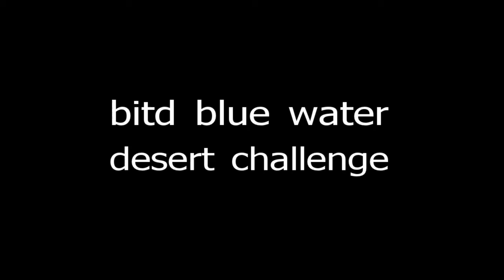2012 bitd blue water race C1500 :0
2012 best in the blue water desert challenge. class 1500 saturdays race. class 1 fun featuring robby gordon . joe stokes doubledownphotos.com. rm3 the matterhorn parker az.view in HD for best picture. this race consisted of 3 laps film is edited in the order the cars came through.